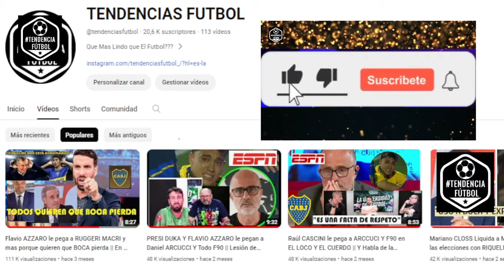CLOSS le pega a VARSKY y APUNTA contra los Árbitros y el BAR || en F12